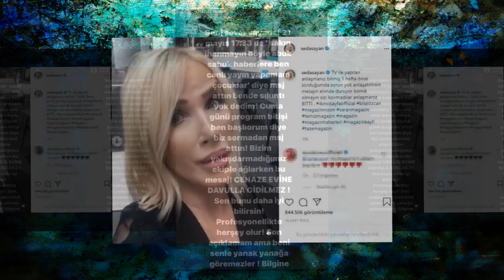DEMET'İN İNTİKAMI - DEMET AKALIN SEDA SAYAN KAVGASINDA ŞOK GELİŞME